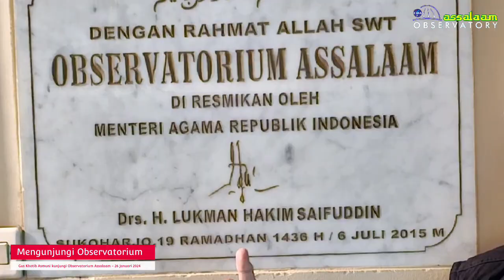Gus Khotib Asmuni kunjungi Observatorium Assalaam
Hari Jumu'ah, tanggal 26 Januari 2024 ada pesan Wa masuk ke no ustadz AR (Kelala Pusat Astronomi Assalaam), "ada di Assalaam/Rumah?"

Pesan tersebut adalah dari Gus Khotib Asmuni (Pimpinan PPTQ An-Nuriyyah Putra Jember), mantan Ketua Lajnah Falakiyah Kab. Jember, yang kini masih aktif berbagi pengalaman falakiyah ke sesama penggiat ilmu falak di Indonesia.

Posisi Gus Khotib sedang perjalanan naik Kereta Api dari Jakarta menuju Jember. Namun sesampainya di Purwokerto muncul niat untuk mengunjungi Observatorium Assalaam, karena sudah lama berniat namun belum kesampaian.

Ustadz AR akhirnya membalas, dan siap menjemput Gus Khotib di Balapan.

pkl 20:41 WIB tiba di tasiun Balapan dan langsung menuju ke PPMI Assalaam, dengan singgah makan malam di Nasi Liwet Kartosuro.

Video ini kompilasi kunjungn Gus Khotib Asmuni ke Observatorium Assalaam, dimulai dari mencoba CASAMO (Club Astronomi Santri Assalaam Mobile Observatory) - sebuah mobil astronomi keliling, dilanjutkan melihat² karya santri CASA dan koleksi peralatan di Obseevatorium Assalaam serta mengamati Bulan Purnama dengan teleskop cerdas Seestar S50, koleksi terbaru Observatorium Assalaam.

Semoga harapan Gus Khotib, yakni CASAMO dapat mengunjungi beberapa Pesantren di Jawa Timur, bisa diwujudkan. Aamiin...

"Bersama CASA, Mengintip Gerbang Semesta"